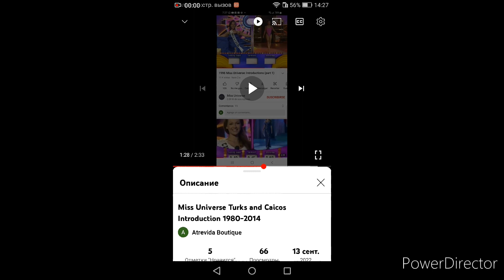Miss Universe 1996 - Shaneika Lightbourne Unplaced (Turks and Caicos)